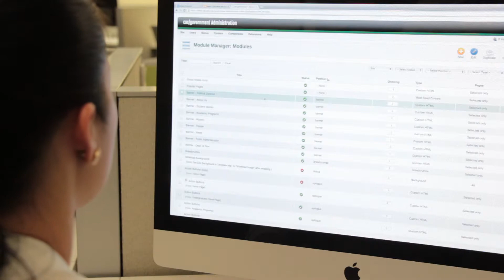From Internship to Job - Kelly talks about UAB Digital Media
Kelly Truong discusses her next step in life and how UAB Digital Media helped her get there.